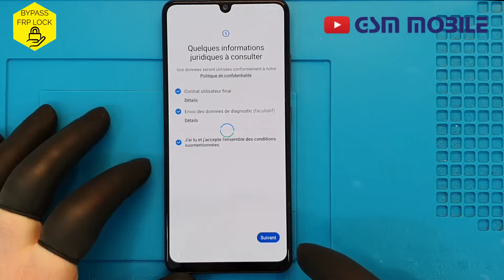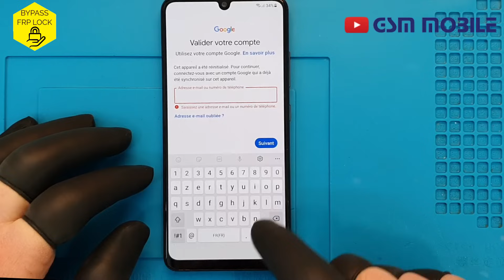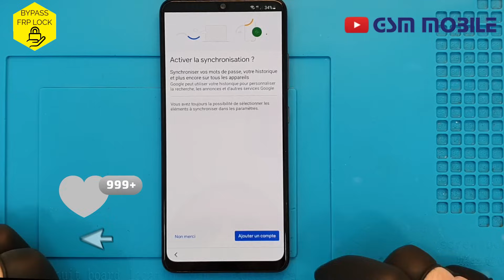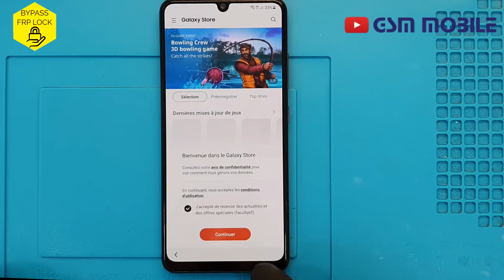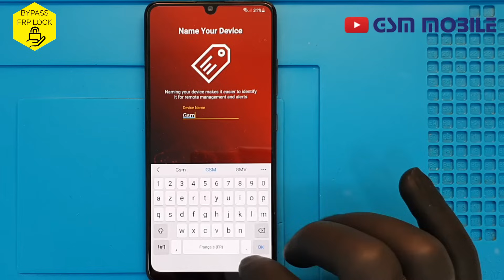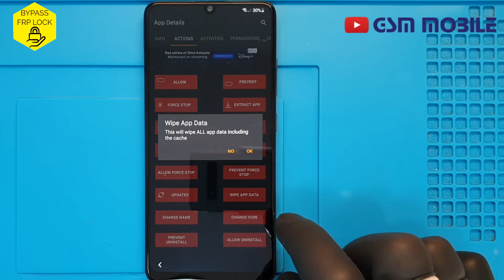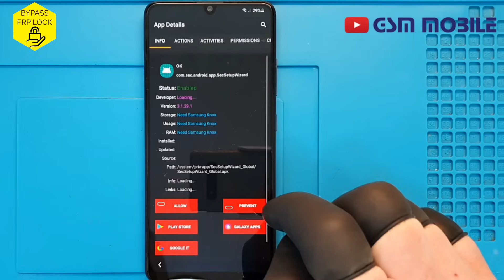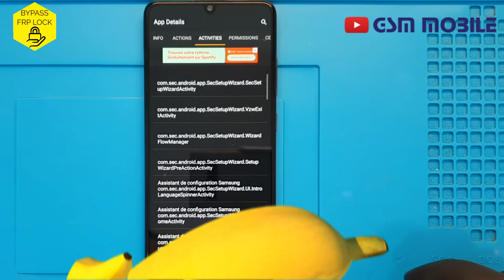Comment Débloquér Compte Google SAMSUNG GALAXY A22, A32, A42, A52, A72 Dernière Version Android 11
Deblocage Compte Google Sur Tout Les SAMSUNG GALAXY A22, A32, A42, A52, A72  Version Android 11  Sans Pc, Sans Carte SIM,  Que Dois Je Faire Supprimer Compte Google Sur Tout Les SAMSUNG GALAXY Uniquement Sa Version Android 11
Si vous ne possédez pas des compétences professionnelles dans le domaine de la reparation je nous vous conseille pas de le faire vous même, cela peut engendrer des problèmes qui ne pourront plus être réparés. Informez vous des points de réparations les plus proches de chez vous.